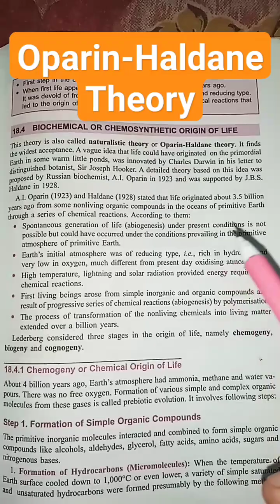Oparin-Haldane Theory || Origin of life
Oparin-Haldane Theory || Evolution || Biology || Zoology